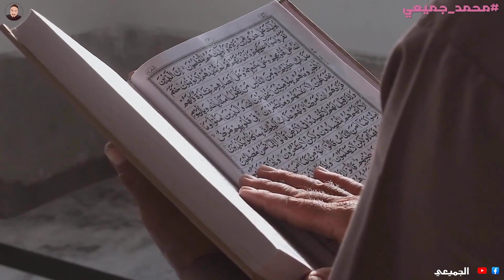اخر ما قاله النبي محمد (ص) وكيف مات كلام ينقش بالذهب... وصية الرسول التي تبكي الحجر !!!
في هذا الفيديو سنتحدث عن اخر ما قاله النبي محمد صلى الله عليه وسلم وما هي وصية الرسول صلى الله عليه وسلم وكيف مات...

النبي محمد صلى الله عليه وسلم
النبي محمد صلى الله عليه وسلم لم يقل انا سني
النبي محمد صلى الله عليه وسلم قبل نزول الوحي ماذا كان يعبد
النبي محمد صلى الله عليه وسلم يوم القيامه
النبي محمد صلى الله عليه وسلم بدر المشاري
النبي محمد صلى الله عليه وسلم يزور قبر امه
وصايا الرسول صلى الله عليه وسلم لعلي بن أبي طالب
وصايا الرسول صلى الله عليه وسلم للمتزوجين
وصايا الرسول صلى الله عليه وسلم في التجارة,
وصايا الرسول صلى الله عليه وسلم التسع
وصايا الرسول صلى الله عليه وسلم لابي ذر
وصايا الرسول صلى الله عليه وسلم في حجة الوداع
وصايا الرسول صلى الله عليه وسلم للشباب
وصايا الرسول صلى الله عليه وسلم قبل وفاته
وصايا الرسول صلى الله عليه وسلم لعلي
وصايا الرسول صلى الله عليه وسلم بدر المشاري
وصايا الرسول صلى الله عليه وسلم في الحرب
وصايا الرسول صلى الله عليه وسلم في خطبة الوداع